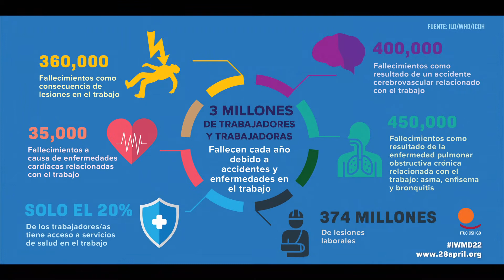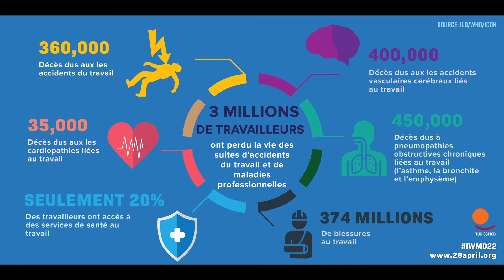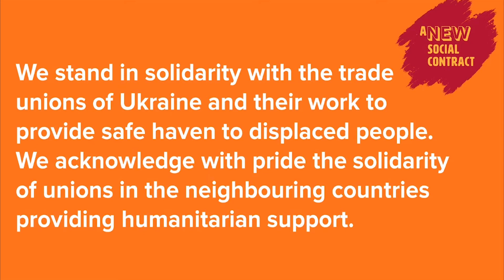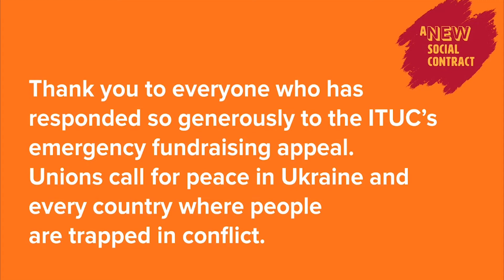5th ITUC World Congress - Congress forum: Trade union lessons from global shocks - 18 November 2022